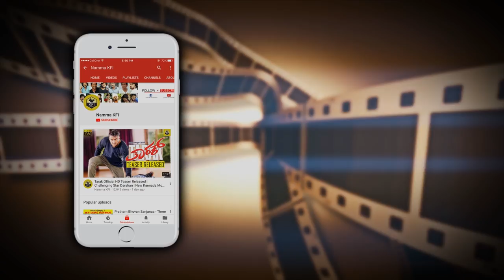Kushboo Then & Now Photos | Top Kannada Actress | Kushboo Rare Unseen Pics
Kushboo Then & Now Photos,Top Kannada Actress Kushboo Rare Unseen Pics Kushboo Old Photos